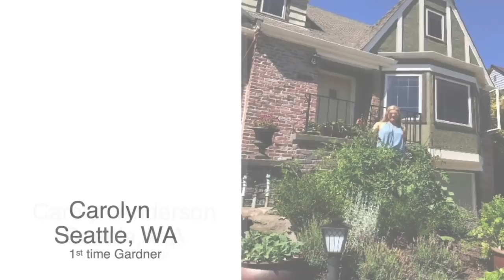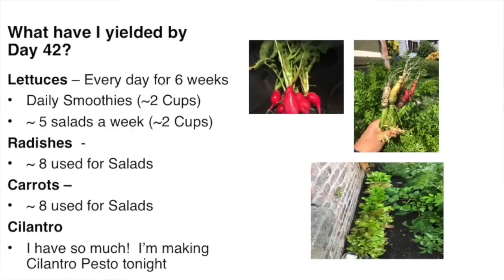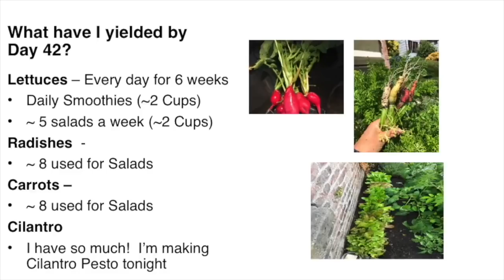How much fresh salad can you grow in 42 days?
Did you know that fresh salad from the garden tastes
SWEETEST in the spring and in the fall? Well, more accurately, your salad greens and root vegetables (like carrots) taste sweeter the COLDER it is outside when you harvest.

That's because the carrot is protecting itself from the cold. It
wants to survive. So it stores extra sugars to protect its cells
from forming ice crystals. And that sugar storage prevents
those cells from rupturing during cold frosts.

Isn't that cool?! Your plants are so smart ;)

And lucky for us, that makes them TASTE BETTER, too!

So now's the time to grow those salad greens and carrots.

Wonder how much salad you can grow in the next 42 days... Check out an inspiring story from one of my students, Carolyn!